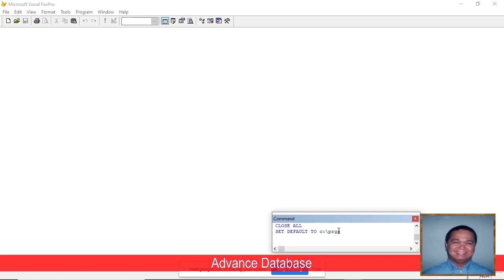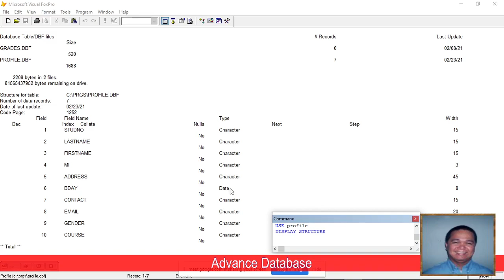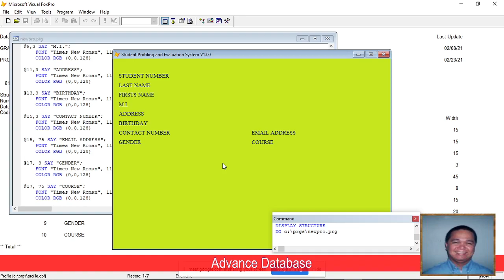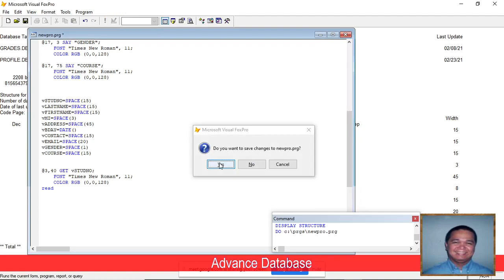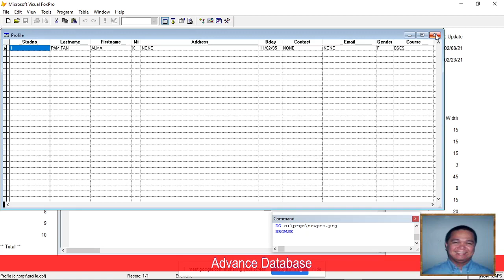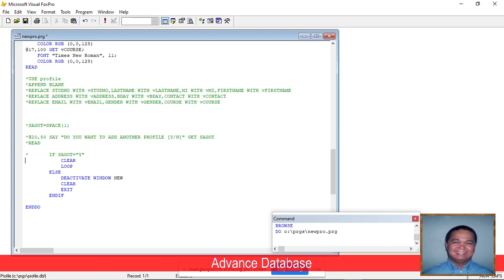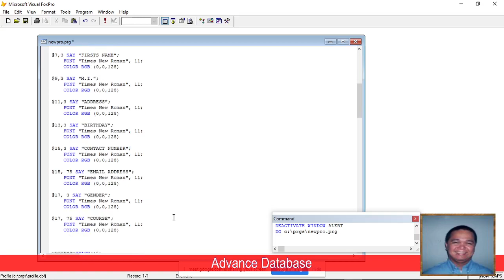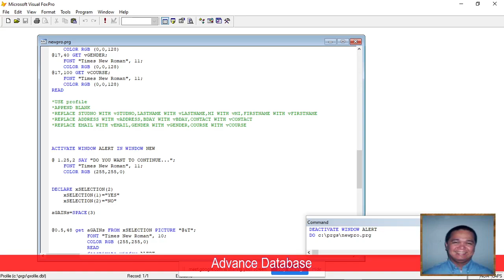Data Entry Procedure